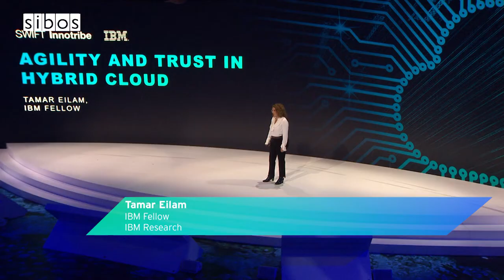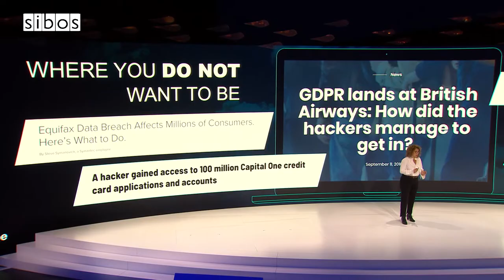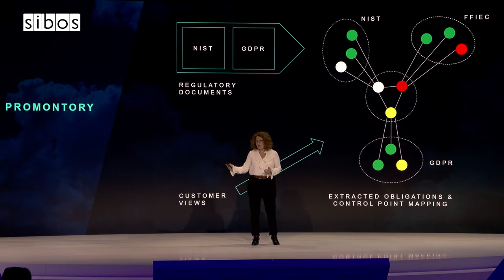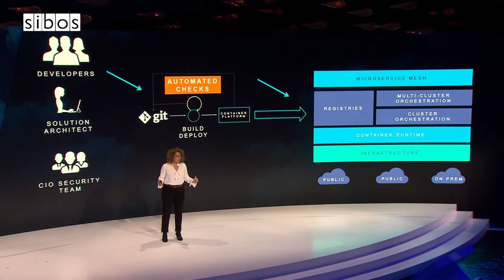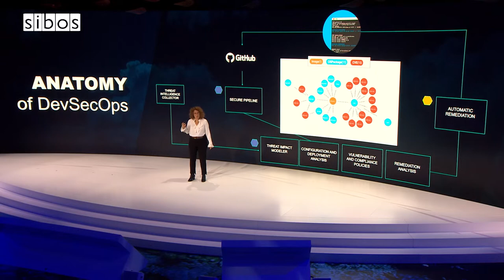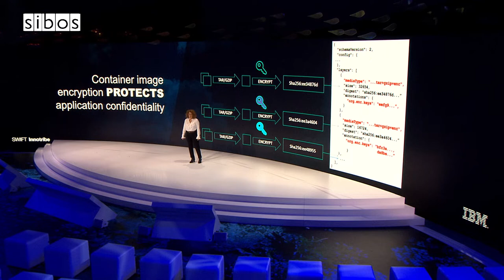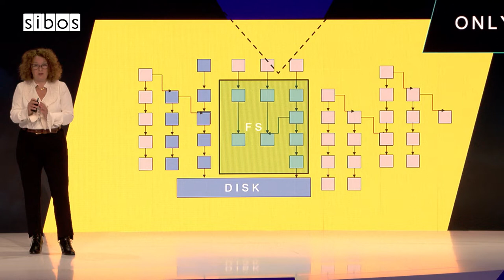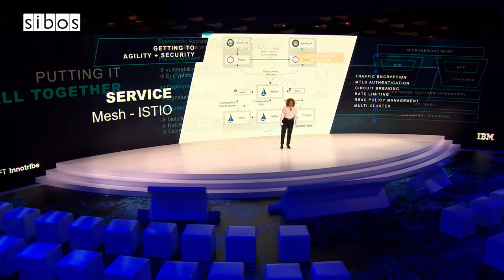Sibos 2019: Sensemaker - agility and trust in Hybrid Cloud (Innotribe) - 23 Sept 2019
Innotribe partners with IBM Research, delivering a session exploring the importance of agility in cloud-based solutions, and featuring Emma Lindley, Co-Founder of Women In Identity.